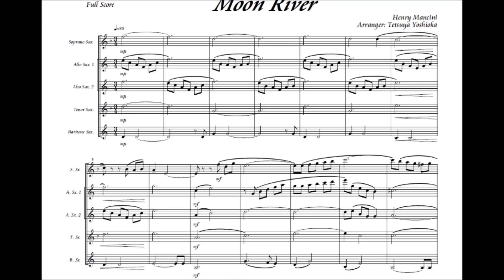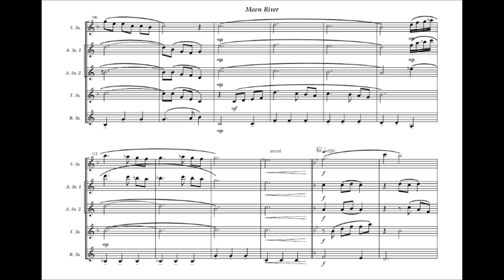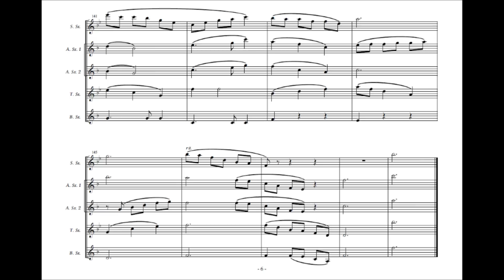"moon river" for Saxophone Quintet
「ムーンリバー」のサックス5重奏です。